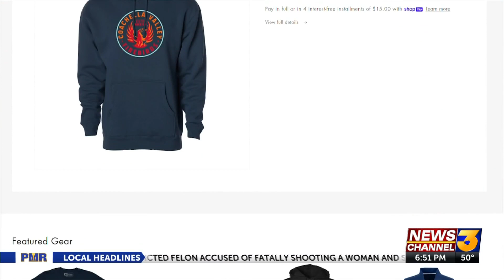Coachella Valley Firebirds set to launch jersey presale this week